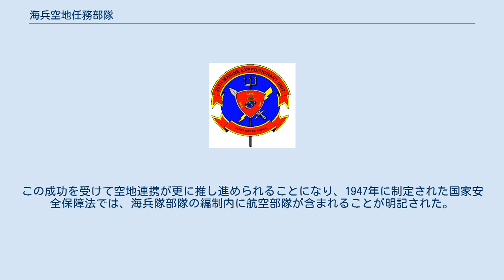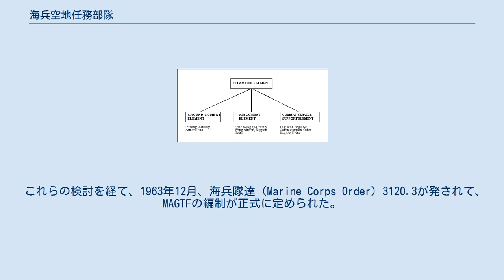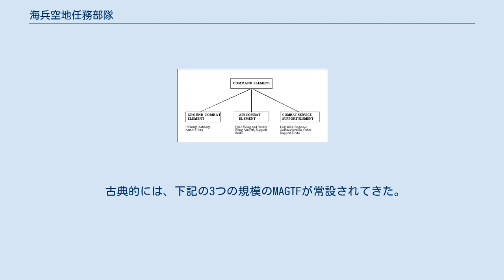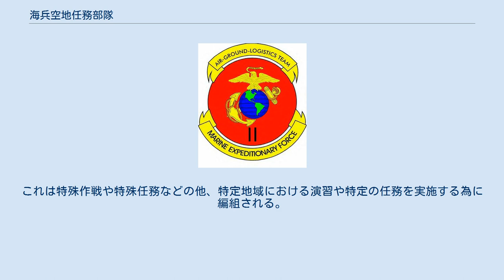海兵空地任務部隊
海兵空地任務部隊（かいへいくうちにんむぶたい、英語: Marine air-ground task force, MAGTF）は、アメリカ海兵隊が編成する任務部隊の種類。
海兵隊の地上部隊および航空団の双方から相当の戦闘力を参加させ、戦闘行動や訓練のために編組される。
 第二次世界大戦において、アメリカ海兵隊は諸兵科連合、特に地上部隊と航空部隊の緊密な連携によって成功を収めた。
この成功を受けて空地連携が更に推し進められることになり、1947年に制定された国家安全保障法では、海兵隊部隊の編制内に航空部隊が含まれることが明記された。
そして1952年、アメリカ合衆国議会は、海兵隊の航空部隊・地上部隊の統合の推進を打ち出した。
 これを受けて、1954年、海兵隊総司令官は「海兵空地任務部隊コンセプト」を打ち出して、大西洋艦隊海兵軍 (FMFLant) において実験的に第2海兵空地任務部隊（2d Mar AG Task Force, FMF）が編成された。
同年4月には、さっそく上陸戦演習（LANTRAEXES）において実験が行われたほか、以後も、当時発達しつつあったヘリボーン戦術の活用をも組み込んで、演習での実験が重ねられた。
 これらの検討を経て、1963年12月、海兵隊達（Marine Corps Order）3120.3が発されて、MAGTFの編制が正式に定められた。
 MAGTFの特徴は、均衡が取れた陸・空の戦力および兵站支援能力を備えた部隊を、自己完結型の「パッケージ」として組織している点にある。
危機の性格や敵の軍事力に応じて様々な規模のMAGTFが編成されるが、小さなMAGTFを集めて大きなMAGTFを編成する訳ではないことも特徴的である（大規模なMAGTFの指揮下に小規模なMAGTFが編成されることはある）。
 MAGTFの4つの構成要素 MAGTFは、下記の4種類の部隊単位から構成される。
 上記の通り、MAGTFは様々な規模で編成されるが、いずれもそれぞれの規模に応じてこれら4つの構成要素を備え、有機的に結合されると共に、迅速に派遣できる体制が整っている。
 古典的には、下記の3つの規模のMAGTFが常設されてきた。
 このうち、MEUのうちいくつかは、海軍の揚陸艦部隊とともに両用即応群（ARG）や遠征打撃群（ESG）を編成して、常時洋上待機状態にある。
またこのほか、これらの枠に囚われない部隊として特別目的海兵空地任務部隊（SPMAGTF）がある。
これは特殊作戦や特殊任務などの他、特定地域における演習や特定の任務を実施する為に編組される。
 なおベトナム戦争の時期のアメリカ海兵隊は、現地住民の感情に配慮して第一次インドシナ戦争の際のフランス極東遠征軍 (CEFEO) との差別化を図るため、MAGTFを含む部隊名の「遠征」（expeditionary）を「両用」（amphibious）と呼び替えるようにしており、例えば海兵遠征部隊（MEU）も「海兵両用部隊」（MAU）と称されていたが、1987年にグレイ大将が海兵隊総司令官に着任すると、いずれも「遠征」に戻された。
 海兵遠征軍 (MEF) 海兵遠征旅団 (MEB) 海兵遠征部隊 (MEU) 特別目的海兵空地任務部隊 (SPMAGTF)